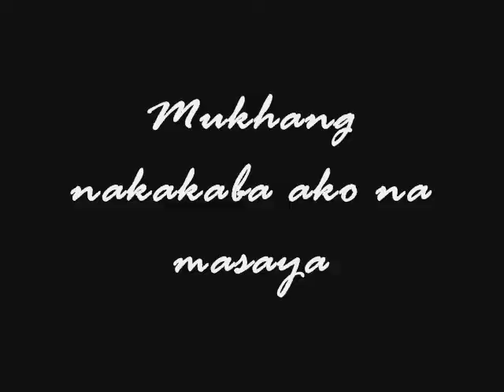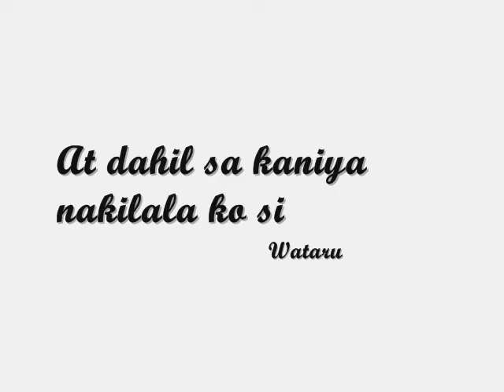Nerissa's Vacation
para po sa wattpad ko hehe